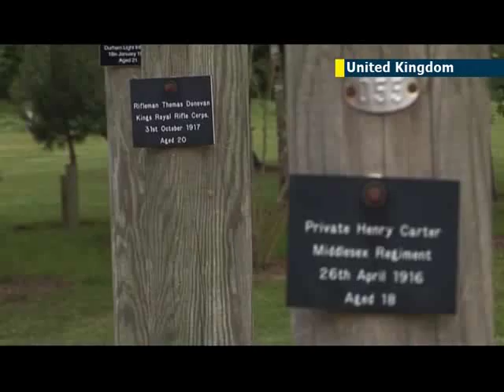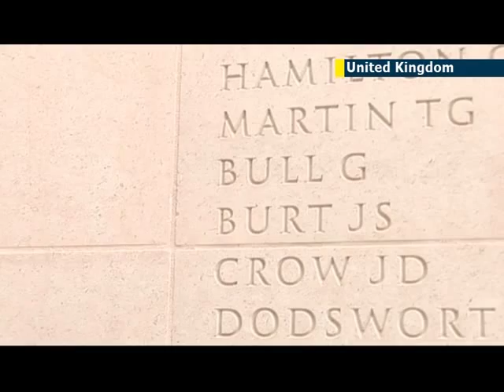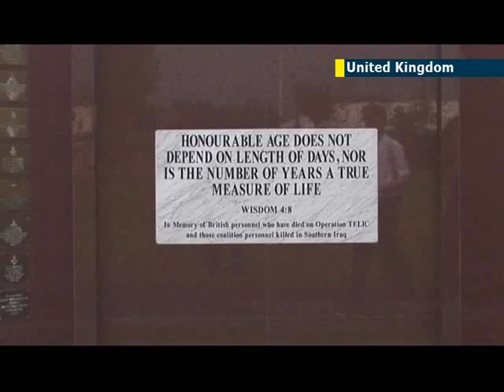UK kids learn about role of British soldiers in the liberation of WWII Nazi concentration camps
Here at the National Arboretum children from Great Wyrley High School came face-to-face with the horrors of war and were given the opportunity to pay their respects to the fallen.